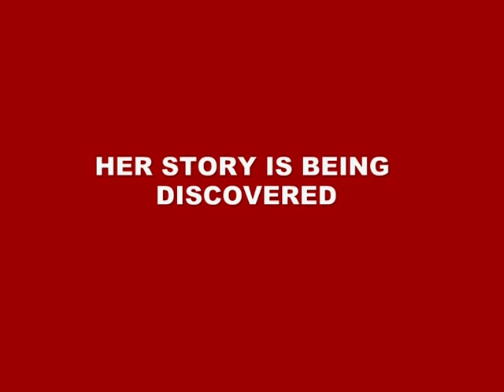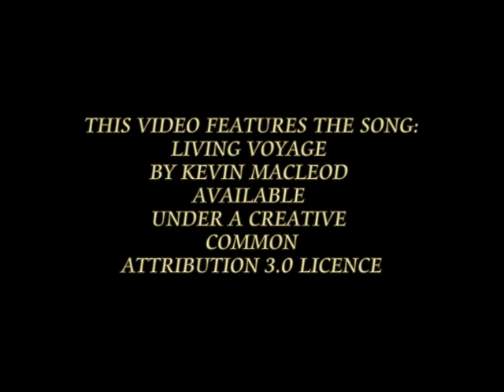Peng Liyuan - First Lady of China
Peng Liyuan 101 - Foundation course in the First Lady of China